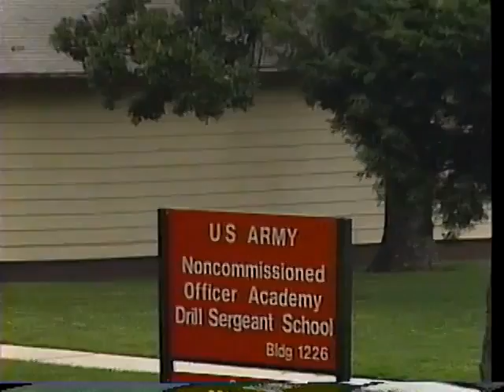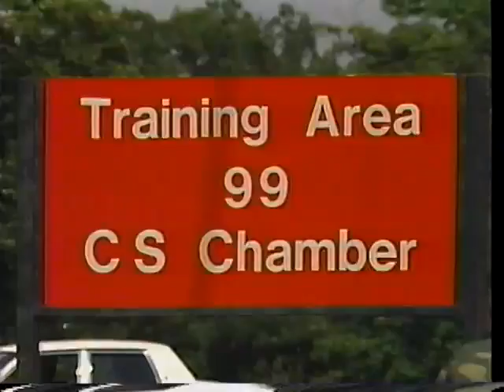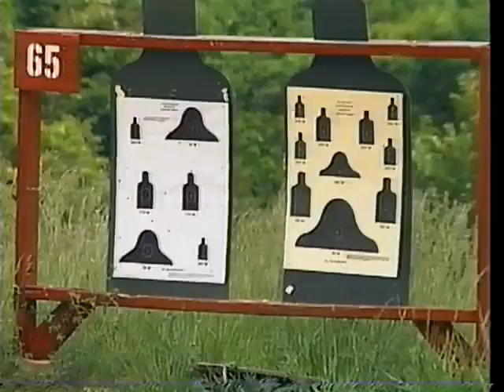US Army Basic Training in the 80s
An interesting look at how army basic combat training was in the 1980s. This took place at Fort Leonard Wood.